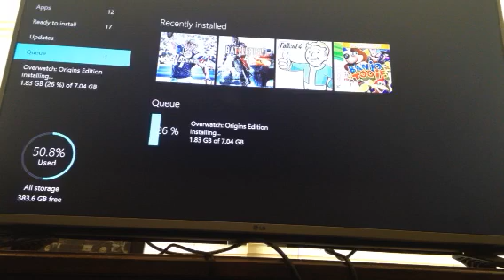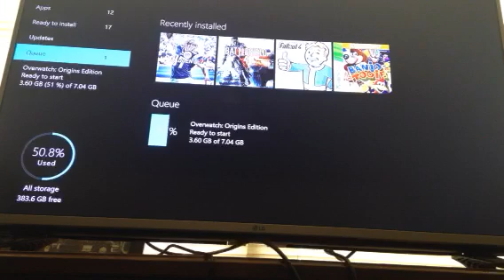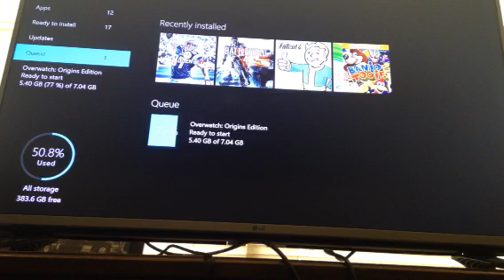Xbox one faster download (tutorial)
Hey guys just wanted to make a video for the people that do not know how to download games or other things in general faster and this is a tutorial on how to just do that. When you will be seeing this message the game for me will already be installed and done and it will take you about 10 to 20 minutes for yours to install. ✌🏻️